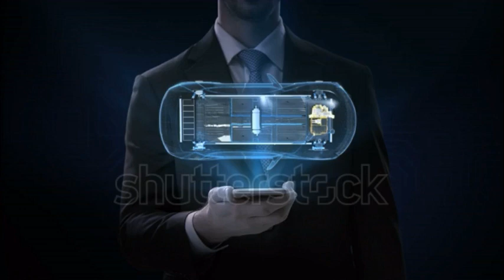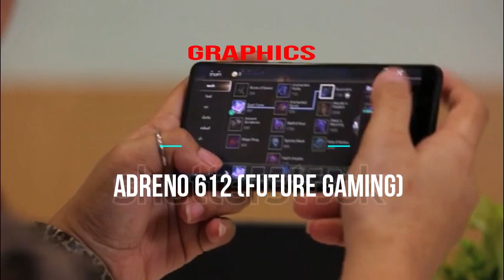REDMI NOTE 7 PRO SPACS & PRICE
XIAOMI REDMI NOTE 7 PRO DETAILS:
The Xiaomi Redmi Note 7 Pro is a good option to buy in the mid-range budget. The configuration of the smartphone quite good to perform well. The smartphone comes with a huge storage space for storing large amount of data or files. The camera quality of the smartphone is very good for clicking good images and videos. However, it has hybrid slot, which is not preferred by many users.

Game like a pro
Display and Connectivity
The Xiaomi Redmi Note 7 Pro features a 6.3-inch full HD bezel-less display with waterdrop notch and has a screen resolution of about 1,080 x 2,340 pixels. The pixel density of the screen is about 409 PPI, which gives a good viewing experience. There is Corning Gorilla glass that protects the display from scratches and marks.
Xiaomi Redmi Note 7 Pro comes with 4G connectivity option in both the SIM. All other features include Wi-Fi 802.11, Mobile Hotspot, Bluetooth v5.0, A-GPS and USB type-c.
The Xiaomi Redmi Note 7 Pro comes with an octa-core (2GHz dual-core, Kryo 460 + 1.7GHz hexa-core, Kryo 460) processor that is based on Qualcomm Snapdragon 675 chipset. It comes with a 4GB RAM, which helps the device for multitasking. For the graphical part, the smartphone comes with Adreno 612 GPU.
The device comes with a 4,000mAh Li-ion battery that features quick charging facility. It can be a good option for heavy users since it does not require to be charged frequently.
Storage and Camera
The Xiaomi Redmi Note 7 Pro comes with a 64GB internal memory, that can be extended to 256GB with a memory card slot provided. There is enough memory storage space to store large files.
Redmi Note 7 Pro features a rear dual camera setup of 48MP and 5MP with Exmor-RS CMOS Sensor lenses along with a LED flash. It is able to click HD pictures and record videos. At the front, it features a 20MP aperture, which works well in some good quality selfies.